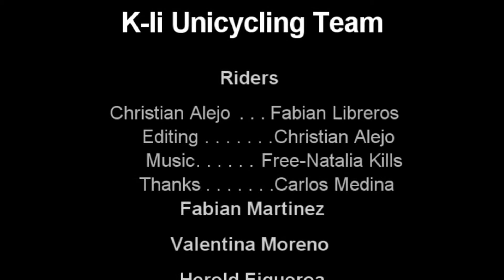Entrenando con el Pibe.!